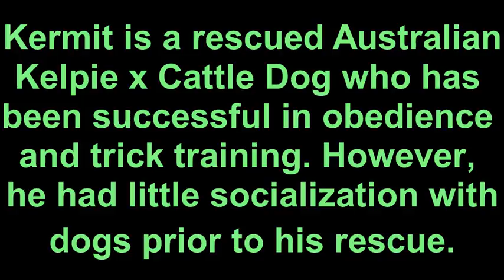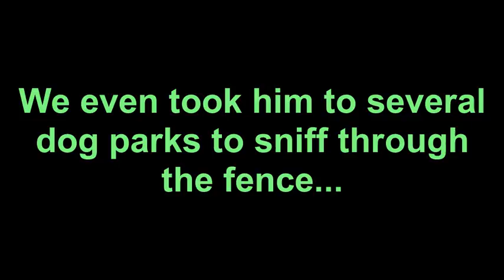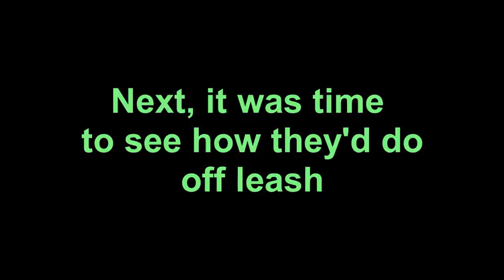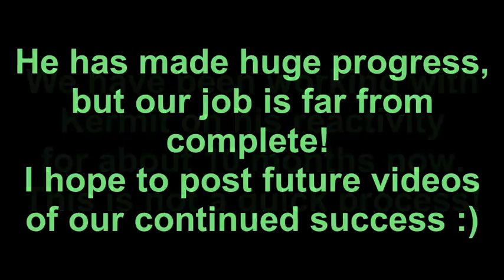Dog-Aggression Behavior Rehab with Kermit the Rescue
My fiance and I got Kermit as a rescue from the pound when he was 8 months old. Soon after we got him, it became clear that he had some aggressive tendencies towards other dogs. Kermit is a wonderful dog, who has excelled in all of his other training, and shows boundless affection towards people. I can only guess that he was not properly socialized with other dogs when he was younger. He got himself into several fights, and was even attacked by an off-leash dog in our neighborhood. We decided something had to be done to keep the behaviors from escalating. We started working with a professional dog trainer at Learning Pawsibilities in Phoenix, Arizona. She has helped us make great strides in his desensitization training. We could not have done it without her and the rest of Learning Pawsibilities! This video shows the steps taken over the past 10 months to work with Kermit to be a confident and mentally well-adjusted dog.

No choke chains, prong collars or e-collars were used at any point in our training. We want Kermit's rehab to be pain-free and as positive as we can make it!

I post this video to help future dog-owners like myself. In addition to the assistance of our dog trainer, watching videos on Youtube has been invaluable to our success so far. I would love it if I could have a hand in helping others like myself deal with a similar issue.

A special thanks is owed to Learning Pawsibilities in Phoenix, Arizona

Follow-up video to come!